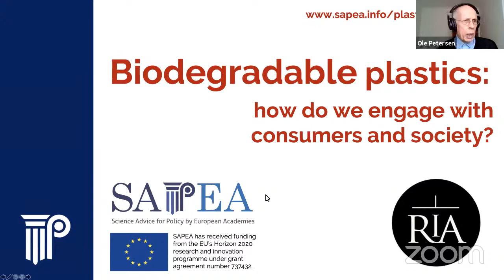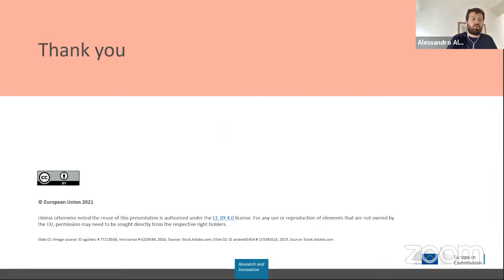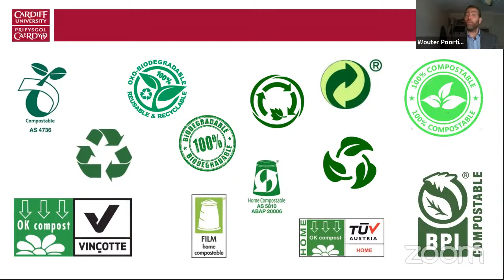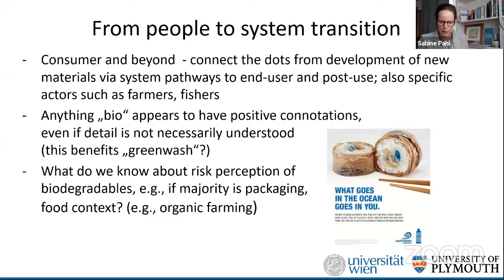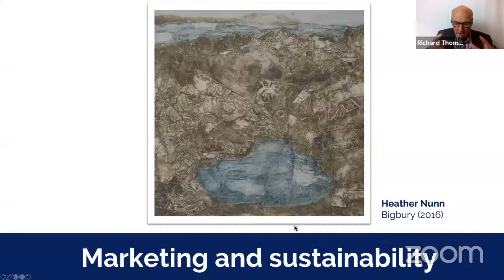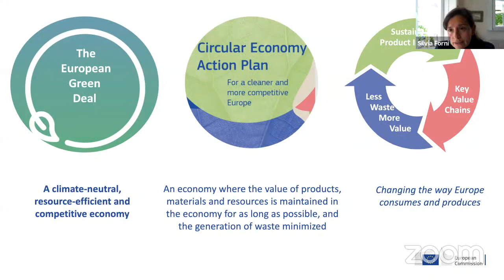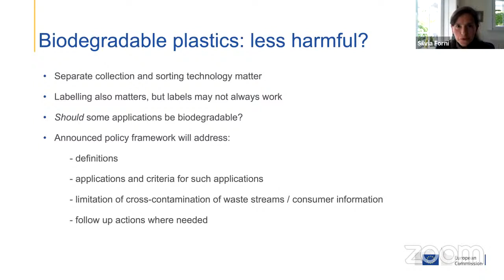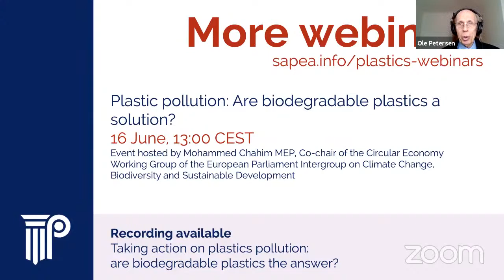Biodegradable plastics: how do we engage with consumers and society?